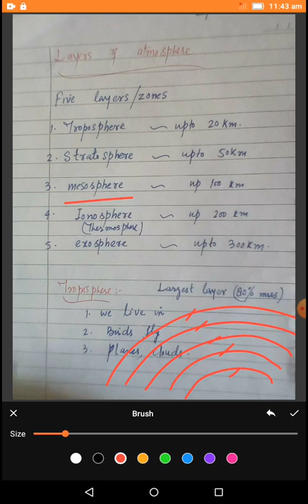Atmosphere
Class 9 by S Khursheed